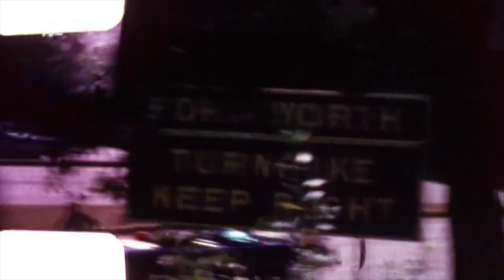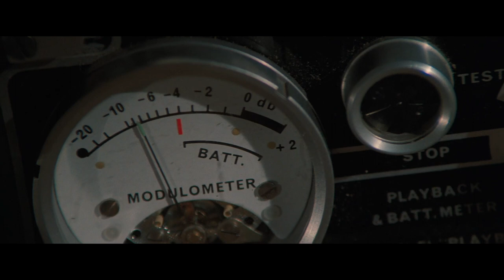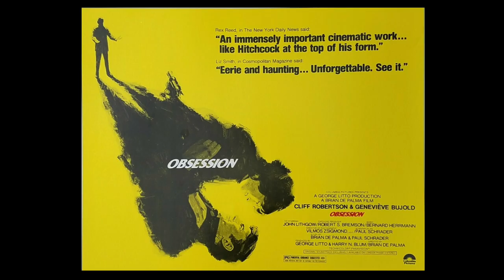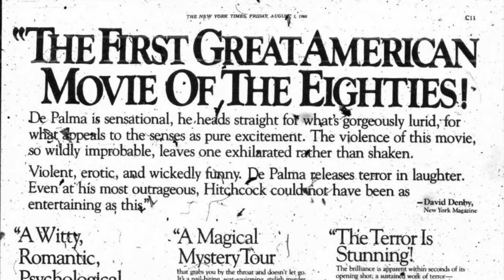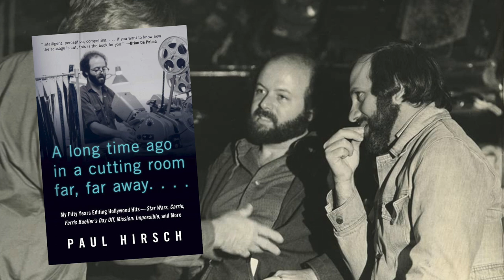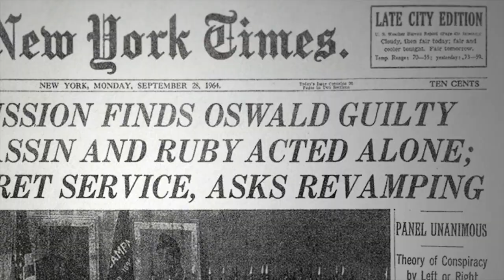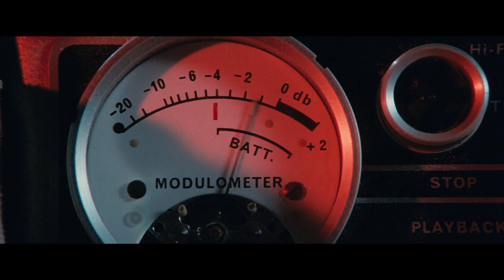Blow Out (1981) Retrospective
George discusses Brian DePalma's Blow Out. Arguably the end of the 1970's cycle of paranoid conspiracy thrillers.